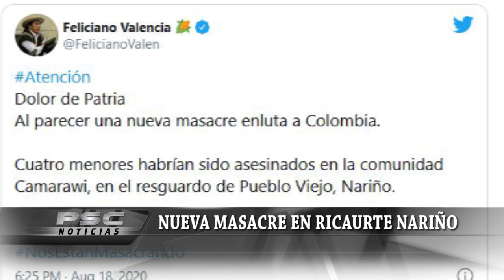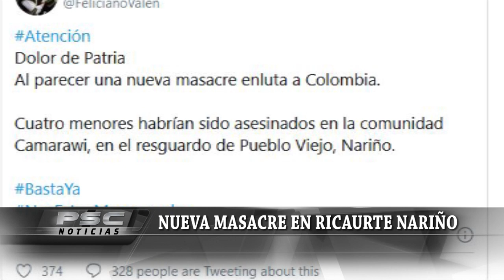Nueva masacre en Ricaurte Nariño